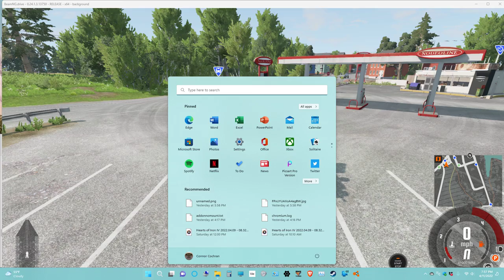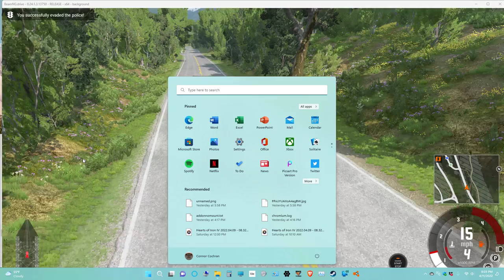Just Playing BeamNG.Drive #1 (Free Roam: East Coast, USA)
Gameplay of me playing BeamNG.Drive on PC

⏱ Timestamps
0:00 Gavril Barstow
17:01 L TRV Technical
31:47 T 80UD